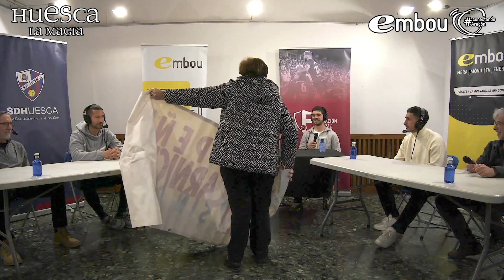Desde Ayerbe, una nueva edición de 'Somos ProvincIA'. Esta vez con Óscar Sielva e Ignasi Vilarrasa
La SD Huesca y la Fundación Alcoraz organizan una nueva parada de esta iniciativa dedicada a dar a conocer nuestro territorio y sus deportistas. Esta vez desde la localidad de Ayerbe, con los futbolistas Óscar Sielva e Ignasi Vilarrasa, junto a los deportistas locales Gabriel Torralba, Antonio Ubieto e Ignacio Cinco.